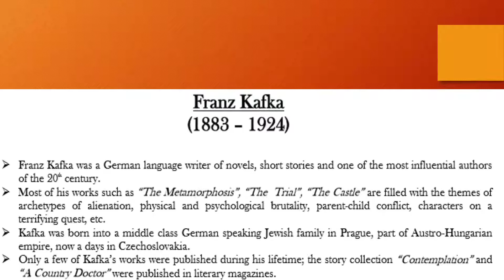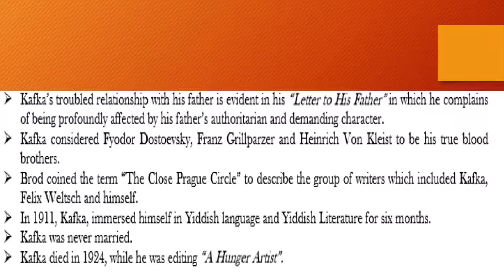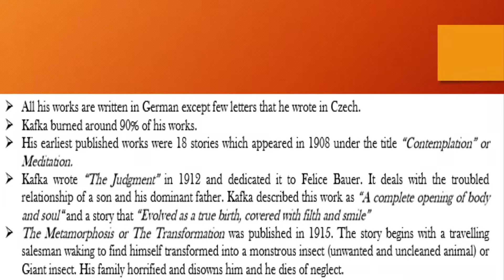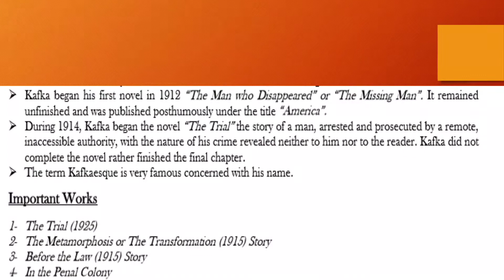Franz Kafka:Life and Works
Franz Kafka is one of the eminent literary figures of the twentieth century.His novella metamorphosis (transformation) and The Trial(novel) r considered the masterpieces of world Literature.